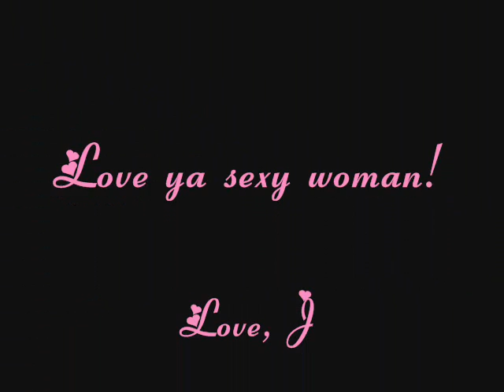~ Antoinette ~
A video someone made for me...for no reason at all..."just because".